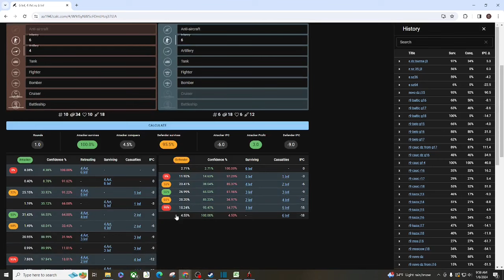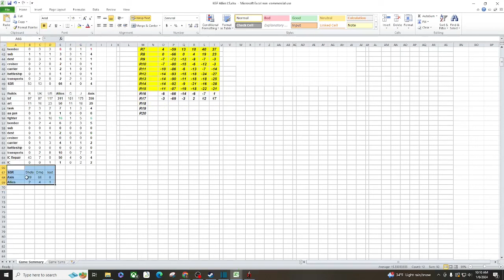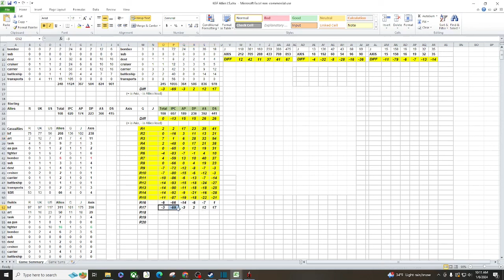AAO S10 G9 UK17 US 17 R18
Axis and Allies 1942 Online